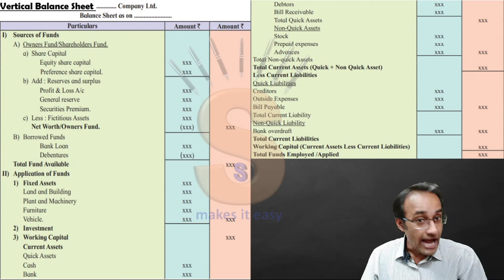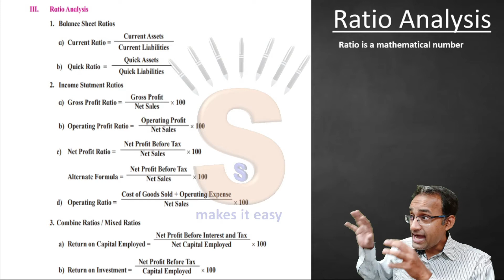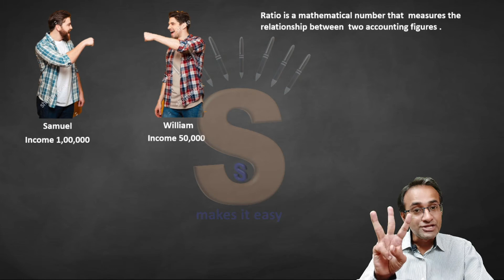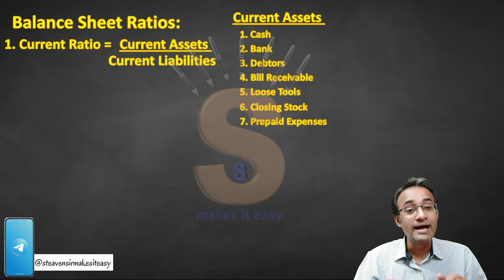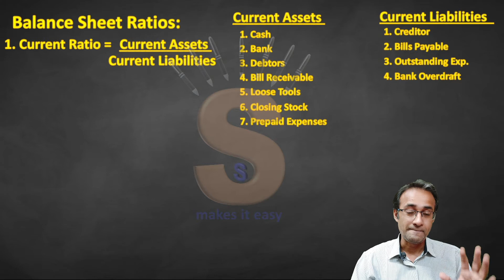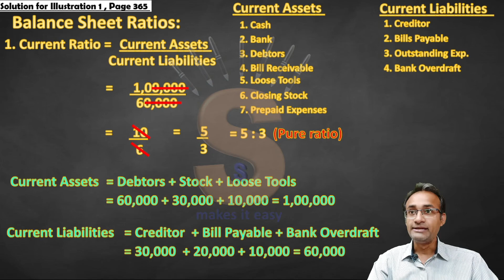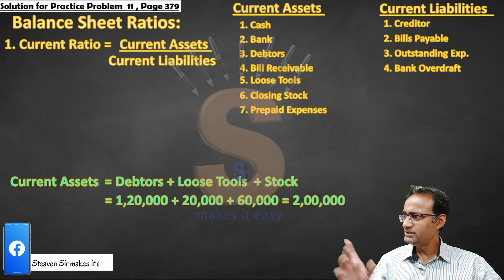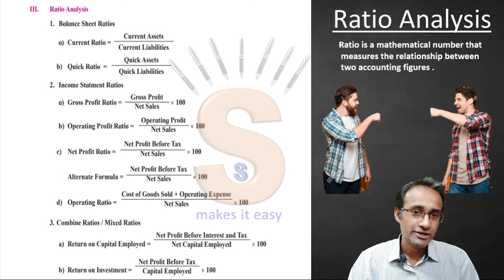#11 | HSC | Maharashtra Board |Balbharati|Analysis of Financial Statements| ILLUS 1, Act 1, Pr 11,17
Time Stamps
00:00 Introduction
03:24 Illustration No 1
29:06 Activity Problem No 1
32:28 Practical Problem No 11
36:43 Practical Problem 17